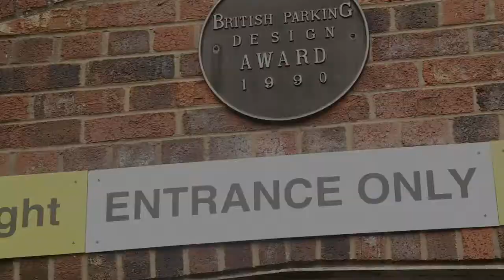Rowntree Wharf Apartments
High specification residential development in what was once one of Europe's largest flour mills.